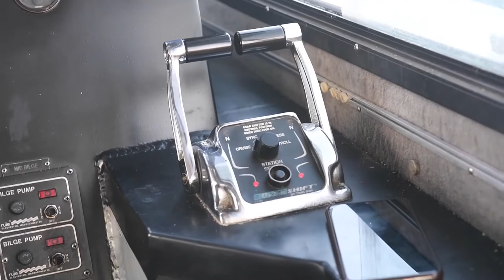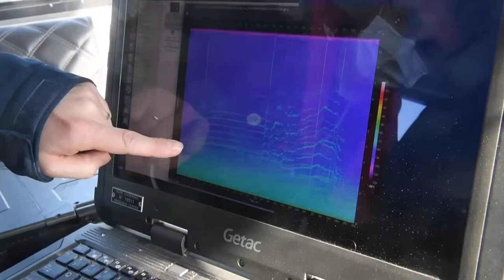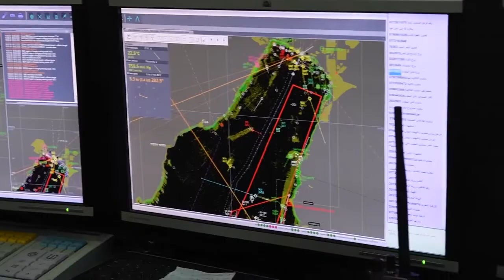A Saildrone Explorer unmanned surface vessel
Task Force X IMX/CE 2022 Operations

GULF OF AQABA
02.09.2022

220209-N-KZ419-1001
GULF OF AQABA (Feb. 9, 2022) A Saildrone Explorer unmanned surface vessel sails by a Royal Jordanian Navy patrol craft conducting counter illegal fishing training in the Gulf of Aqaba during International Maritime Exercise/Cutlass Express 2022. IMX/Cutlass Express 2022 is the largest multinational training event in the Middle East, involving more than 60 nations and international organizations committed to enhancing partnerships and interoperability to strengthen maritime security and stability.

VIDEO INFO